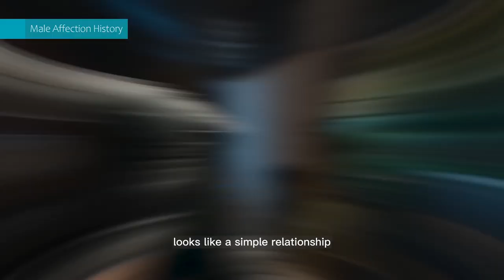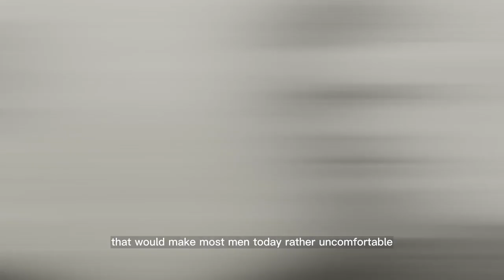The Evolution of Male Affection and Friendship Throughout History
In this captivating video, we delve into the fascinating history of male affection, examining how it has evolved and been expressed across different cultures and time periods. Join us on a journey through history as we explore the various ways in which men have shown affection towards one another, challenging stereotypes and shedding light on the importance of platonic relationships. From ancient civilizations to modern times, this thought-provoking exploration will leave you with a deeper understanding of the rich tapestry of male bonding.
Source: The History and Nature of Man Friendships

●Enylo & George Cooksey - Nobody's Got To Know [Bass Rebels]
●Song - youtu.be/H8ogTZe_UhA